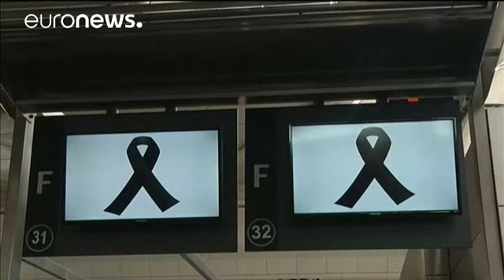Τουρκία: Θρήνος για τα θύματα της επίθεσης στο αεροδρόμιο Ατατούρκ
Η Τουρκία θρηνεί για τα θύματα της τρομοκρατικής επίθεσης στο αεροδρόμιο Ατατούρκ της Κωνσταντινούπολης.

Μεταξύ των νεκρών βρίσκονται και 15 εργαζόμενοι. Οι συνάδελφοι τους τίμησαν τη μνήμη τους. Στην τελετή συμμετείχαν ο Τούρκος υπουργός Εσωτερικών και άλλα μέλη της κυβέρνησης, καθώς και πλήθος κόσμου.

Το Ρεπουμπλικανικό Λαϊκό Κόμμα κατηγορεί την κυβέρνηση για τη μη διεξαγωγή κοινοβουλευτικής έρευνας για το πολύνεκρο χτύπημα. Οι Κεμαλιστές υποστηρίζουν πως το κυβερνών κόμμα διατηρεί ιδ…